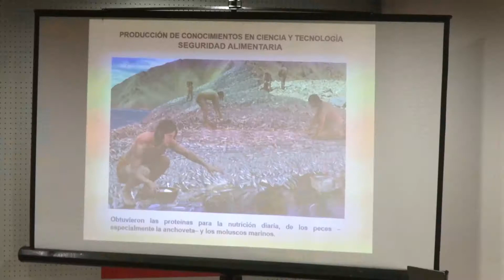Zona arqueológica de Caral celebrará 22 años de inicio de investigaciones